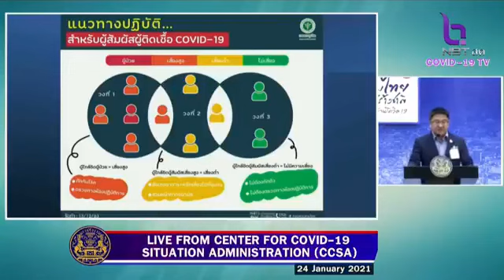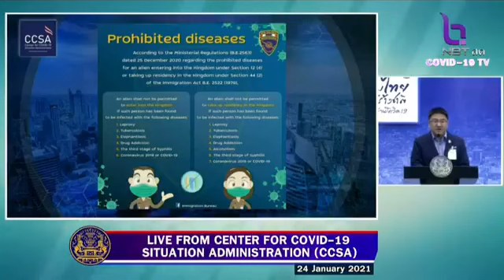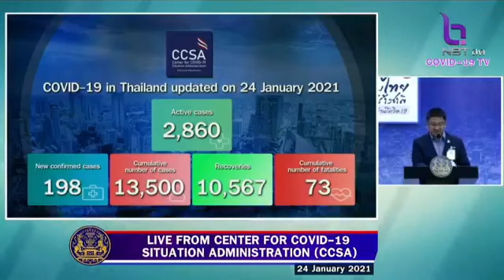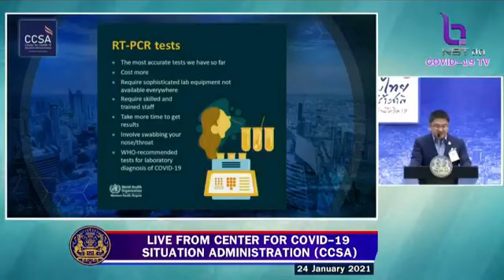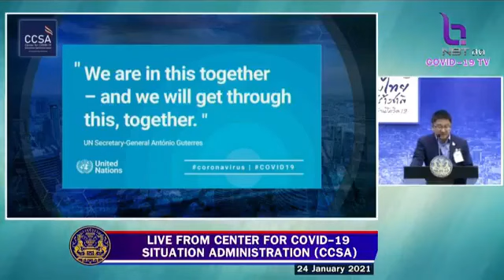Covid 19 Daily Briefing 24 January 2021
24 January 2021 -- An update from the Thai government regarding Thailand's COVID19 situation, reporting from the Center for COVID-19 Situation Administration (CCSA) at Government House

Highlights:

- The Immigration Bureau announced that foreigners shall not be permitted to enter the Kingdom if they have been found to be suffering from the following diseases and conditions: leprosy, tuberculosis, elephantiasis, drug addiction, the third stage of syphilis, and coronavirus 2019 (COVID-19).
- Continued active case finding by the Department of Disease Control is being carried out in Samut Sakhon.
- There will be more relaxation of restrictions imposed in many provinces.
- There are no cases in Phuket, but persons who wish to travel there must register first at the
- RT-PCR COVID-19 tests are normal in many countries, including Thailand. PCR tests are the most accurate kind currently available (the “gold standard”), and these are the tests used in Thailand to confirm infection in suspected cases. Specialist lab equipment is needed, but at present there are 250 labs in Thailand accredited to do PCR testing for COVID-19, including at least one in every province. It can take time for results to become available; persons who have taken the test will be advised on what to do while waiting.